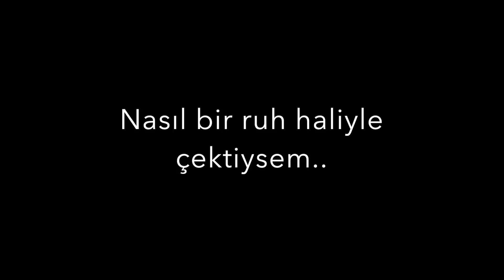ANADOLU vs İSTANBUL | DÜNYANI DEĞİŞTİREBİLİRSİN!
Merhabalar, bugün sizlere uzun uzun konuşmaya bayıldığım ve değiştirmeyi çok istediğim bir farktan bahsettim: Anadolu vs İstanbul! Biliyorsunuz ki Ordu'dan geldim, buraya geldiğimde karşılaştığım şeyleri gördükçe gençlerin daha farkında olabilmesi için harekete geçmemiz gerektiğini düşünüyorum. Bu videoda bunlardan bahsettim :)

El.

İzlemek isteyeceğiniz diğer videolarım :

SINAVA GİRMEDEN TAM BURS KAZANMAK !

NASIL 13 KİLO VERDİM?

elif diye birinin günlüğü
elifin günlüğü
bahçeşehir üniversitesi
bau
elifin vlogu